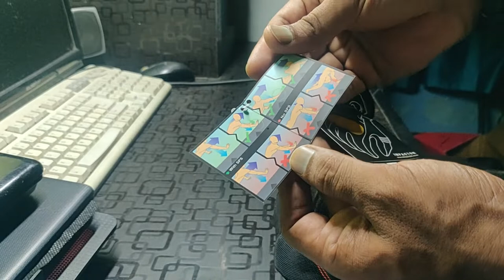Best Impact protection Riding Gloves || Rynox tornado pro 3 || Patented sport SPS || CE Certified